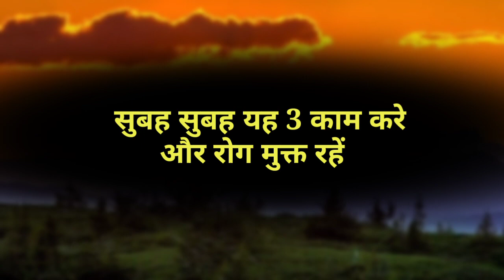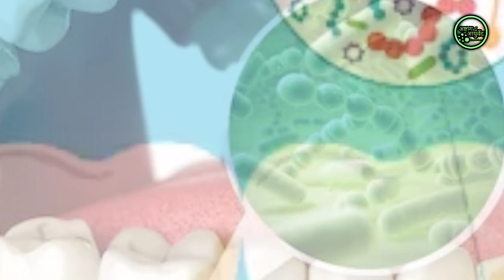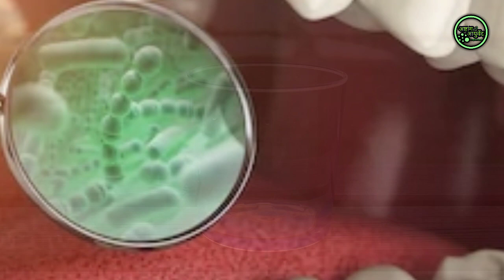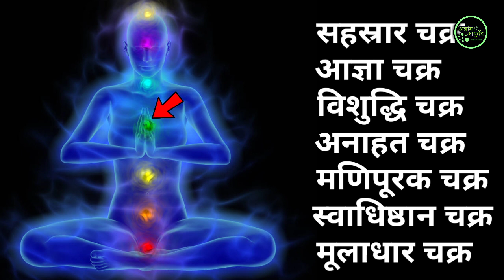सुबह सुबह ये 3 काम करे और ज़िन्दगी भर रोगों से मुक्ति पाएं : Ashtang Ayurved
Aaj ki iss video me hum aise 3 kaamo ke baare me jannange jisse ap zindagi bhar rog mukt reh sakte hai. Isliye jyada jankari ke liye video poora jarur dekhe.

Dhnyabad
Ashtang ayurved.